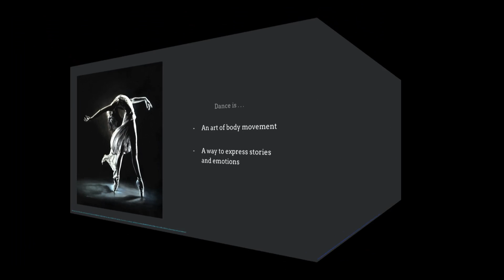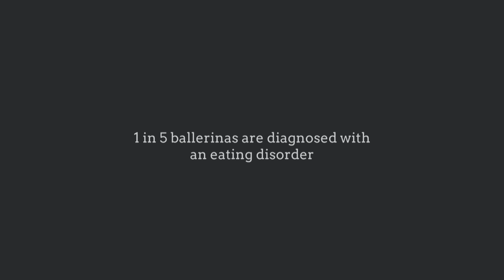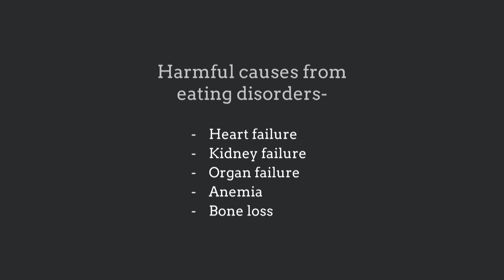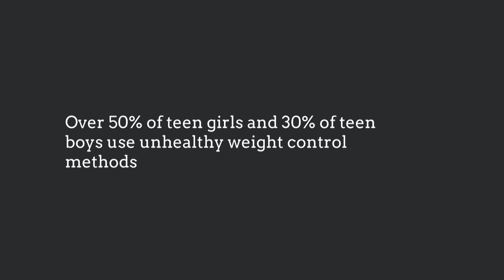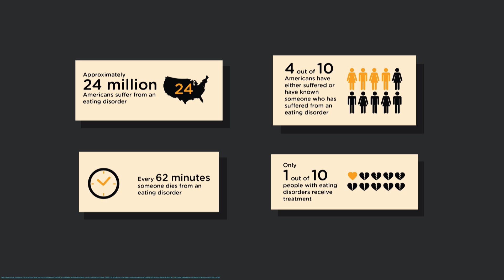The Hidden Truth of a Ballerina | Ai Kihara | Rolling Hills Middle School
Her TEDTalk was inspired by all the critical stories in dance that she came across throughout her life. She has come to this event in hopes of bringing awareness and to make a difference with regards to the challenges and expectations that dancers suffer throughout their careers.

Ai Kihara is a dancer at the Dance Academy USA and has been dancing ever since she was four years old. She would like to thank her parents, teachers, and friends for their support and encouragement that brought her here.